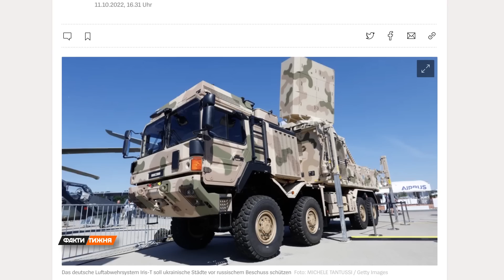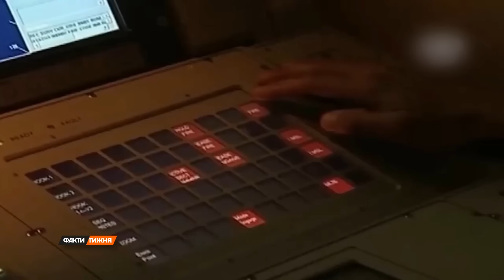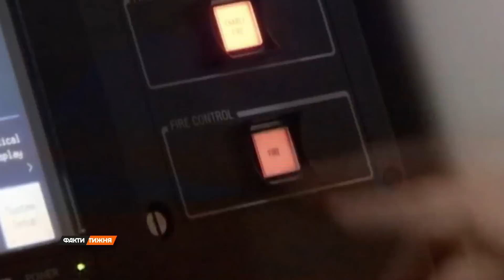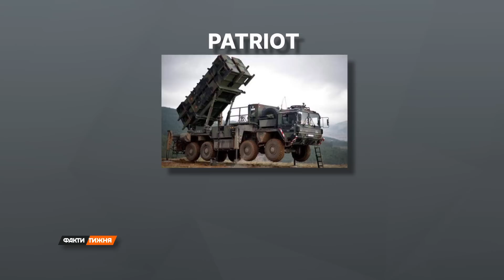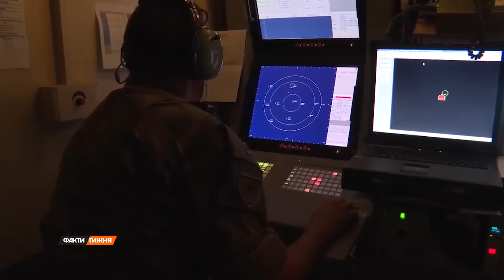😎 Какой ВОЗДУШНЫЙ щит Украина может построить благодаря ЗАПАДНЫМ партнерам?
Масштабные обстрелы наших городов разными типами ракет в который раз напомнили об острой потребности в современных системах ПВО. Об этом заговорили и в Киеве, и в Брюсселе, и в Вашингтоне. Ведь из того, что Россия направила в сторону Украины, наши Воздушные силы смогли уничтожить только половину. Все потому, что до сих пор используют советские разработки БУК-М1 и С-300.

Как западные установки укрепят нашу воздушную защиту и что скоро уже увидим в действии? Об этом расскажет Артем Куля.